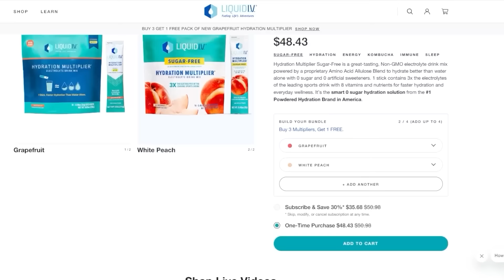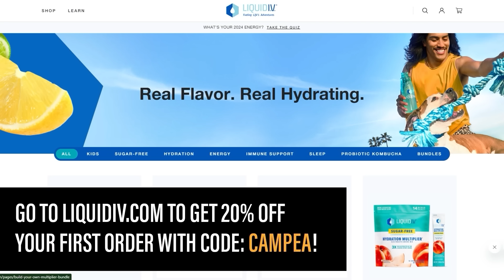MCU Announcements: Fantastic Four Cast, Thunderbolts Trailer, Armor Wars Logo Chances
The TJCS crew discuss the supposedly leaked Marvel announcements that are going to be made at this year’s San Diego Comic-Con convention. Here the crew discusses possible announcements for Fantastic Four with the cast on stage, first Thunderbolts trailer, and an Armor Wars logo reveal.

Liquid I.V. | Faster Hydration Than Water Alone

Mic pre-amps

Streaming Software
Wirecast Pro